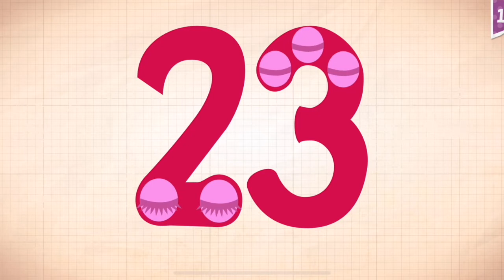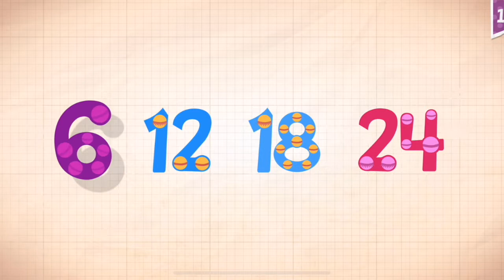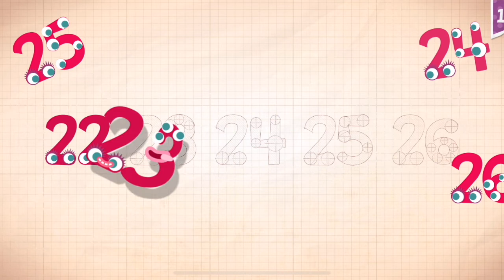Endless Numbers Learn To Count 1 to 10 Best App For Kids Count 1 to 50